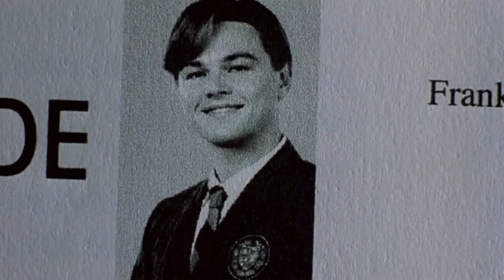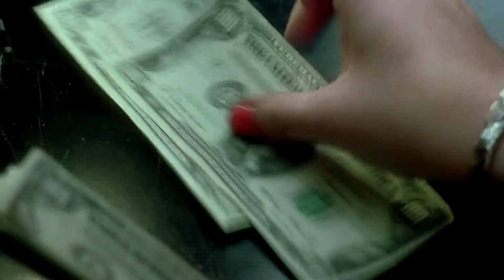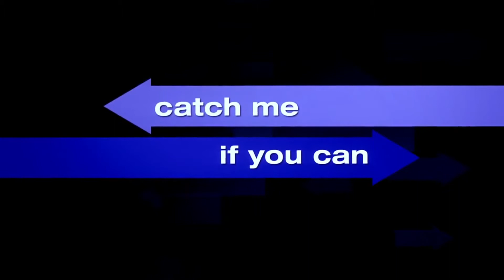Catch Me If You Can - Trailer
This classic Spielberg & DiCaprio film filmed with Hollywood Location at our exclusively represented properties.